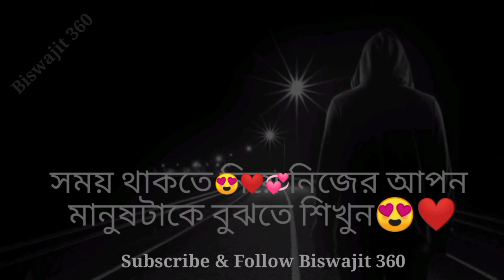Facebook Whatsapp emotional Status | Biswajit 360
তাকে আমিও ভালো রাখতে পারলাম না |  ভালোবাসায় ডুবন্ত মানুষের জন্য ভলোবাসার মোটিভেশান |